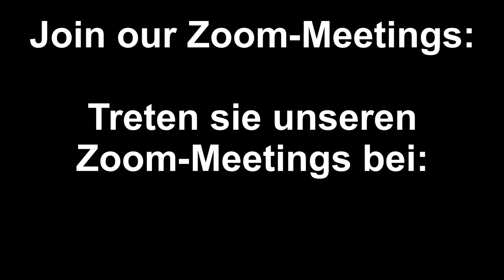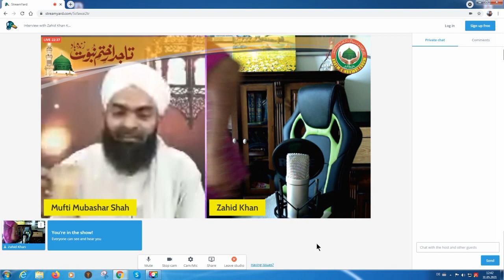Interview with Mufti Mubshir 31.05.2021